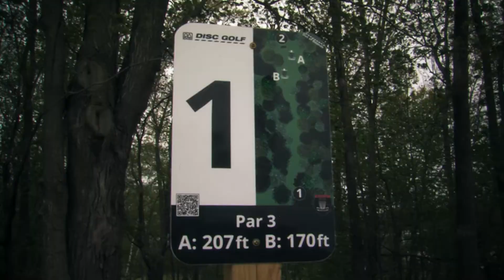Check out Road America's new 18 hole Disc Golf course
In conjunction with 4 Miles of Fitness, Road America’s disc golf course will be open Monday’s and Wednesday from 6-8 pm, starting in May and running thru the end of September.

During 4 Miles of Fitness nights, the cost is $5 at the gate per person (cash only), but there is also an 8 visit punch pass for $25 or a season membership for $60.

Road America’s disc golf course will also be open and available to any ticket purchaser at public events.